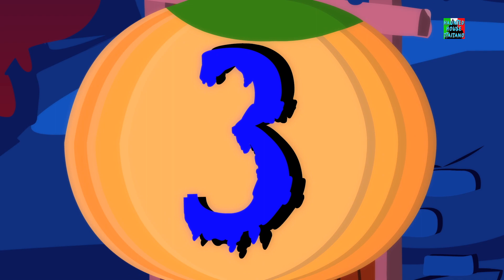fila fila fila la tua barca | filastrocca | canzone in italiano | Boat Song | Row Row Row Your Boat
i tuoi figli viaggeranno su una barca sul fiume! Non puoi credere che questo stia succedendo! Ma hanno bisogno di aiuto per remare, remare, remare dolcemente sulla barca o tutti voi potreste cadere! E tu non vuoi perché ci sono dei coccodrilli nel fiume! Lancia la fila per far sì che tutti prendiate l'energia per continuare a remare! Quindi cerchiamo di non ritardare più e iniziare a cantare i bambini rima, Fila riga la tua barca.